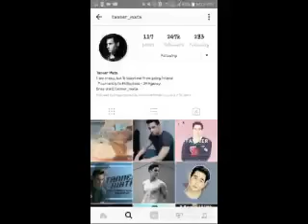CorNer outside world activities